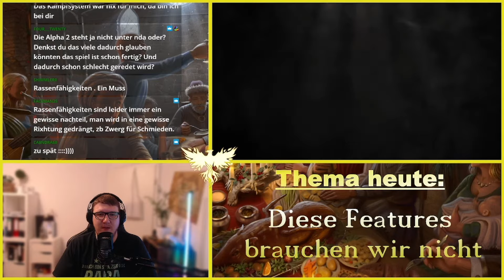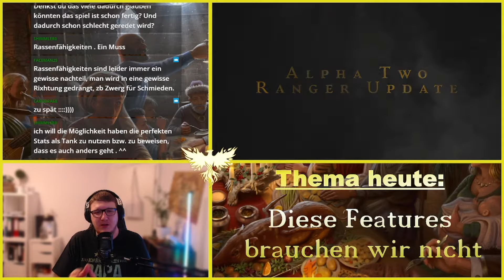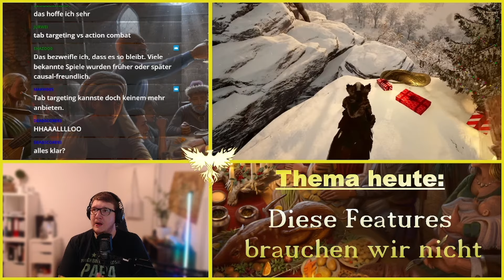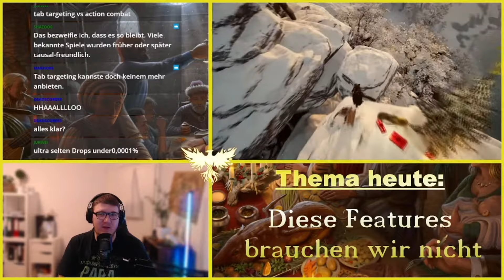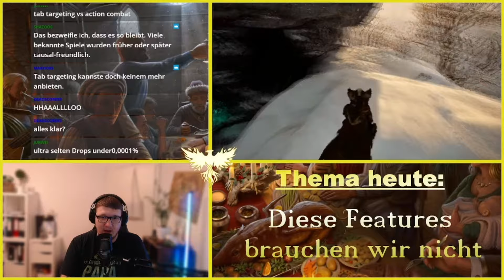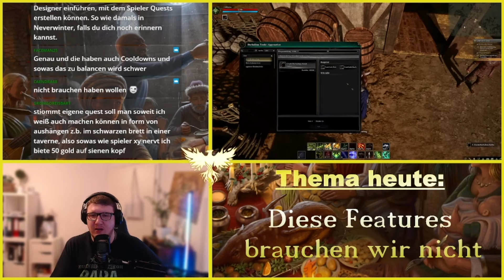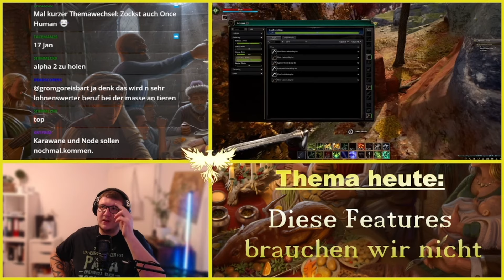Ashes of Creation - Features die keiner braucht - Lets diskutier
Es gibt einfach Feature´s die kein mmorpg braucht.
Wer braucht schon Daily Belohnungen?

Heute starten wir mit dem ersten Let´s diskutier und es war wunderbar.

Inhalte die keiner braucht. Was ist denn euer Feature , das ihr nicht braucht?

-I-I-I- noch mehr Gerni -I-I-I-

-I-I-I- Quellenangabe -I-I-I-

Streams und Videos von offiziell Ashes of Creation